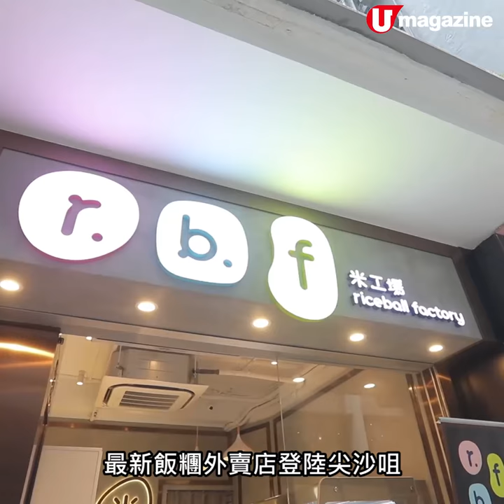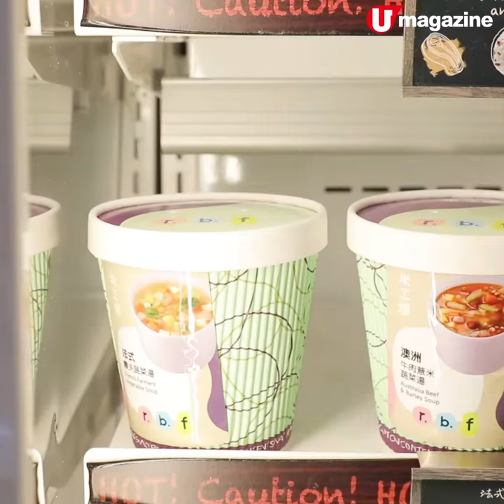低卡低鈉！港版牛腩+叉燒飯糰 獨家熱食飯糰+超過15款口味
低卡低鈉！港版牛腩+叉燒飯糰
獨家熱食飯糰+超過15款口味

呢間飯糰店嘅口味夠晒特別，有港式梅菜豬肉、蜜汁叉燒，又有西式Carbonara、台式肉燥等，同坊間真係好唔同！加上仲特設熱櫃，等大家隨時食到暖笠笠飯糰，係冬天食就啱晒！

【INFO】
米工場
地址：尖沙咀堪富利士道8A-8K號嘉芬大廈地下R號舖
電話：24676611
營業時間：星期一至日 8am-7:30pm
全方位緊貼《U Magazine》社交平台